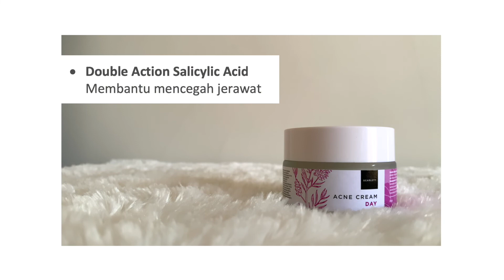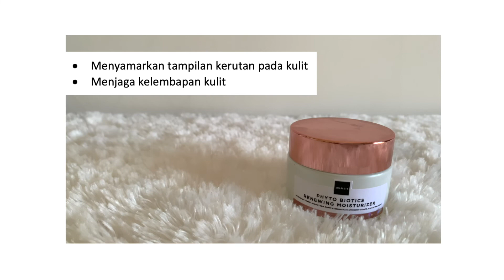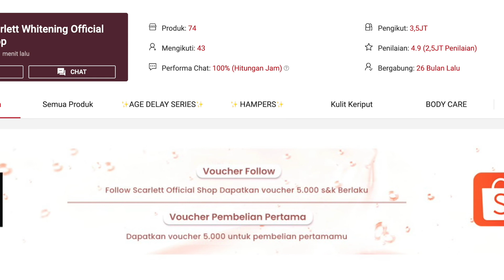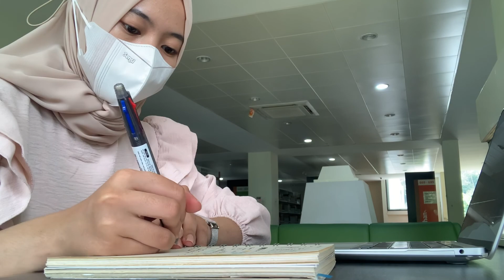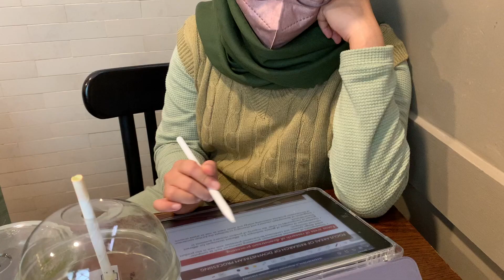A Day in My Life as a Graduate Student✨ (Morning & Night Routine, Campus, Skincare) || Shifahs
Halo Semuanya! 🙌

Di video kali ini, aku akan sharing ke kalian seputar keseharian aku.
A Day in My Life as a Graduate Student✨ (Morning & Night Routine, Campus, Skincare)
Selamat menikmatii!! Semoga bisa menghibur teman-teman yaa:)

Semangat terus teman-teman! Tetap produktif dan jaga kesehatan ya🙏

Music
🎵 Corbyn Kites - Staycation
🎵 Lukrembo - Together
🎵  Joey Pecoraro- Jazz Apricot

📷 Gear dan camera yang dipakai